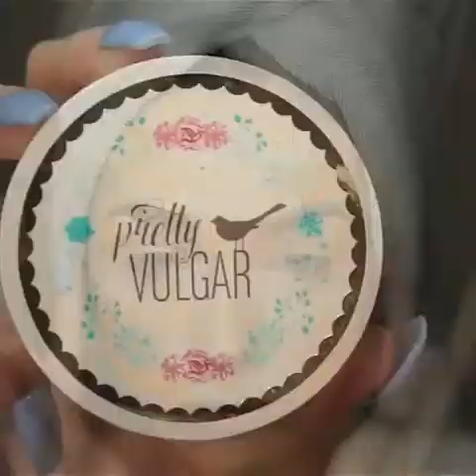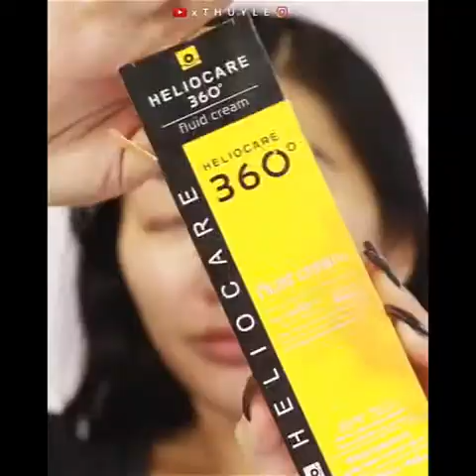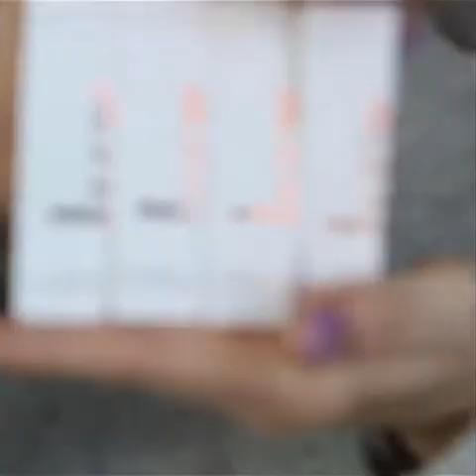MAKEUP TUTORIALS COMPILATION [2020] PART 28| Shopezzyy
🔴 MORE WOODWORKING PROJECT VIDEOS BY OTHER YOUTUBERS  :
❤️ YOU MAY ALSO LIKE :
👁 About this video :
🎉 THANK YOU FOR YOUR SUPPORT! I LOVE YOU! ❤️